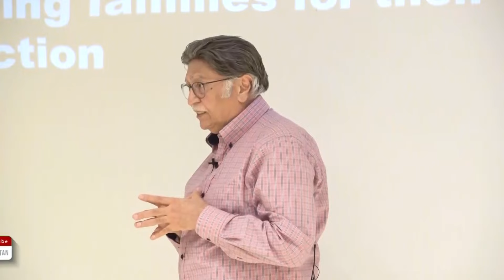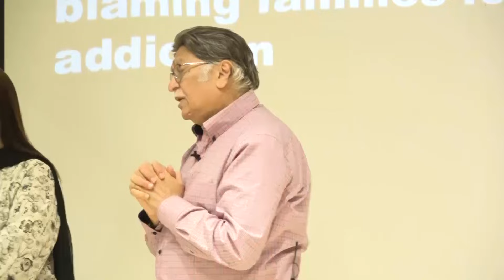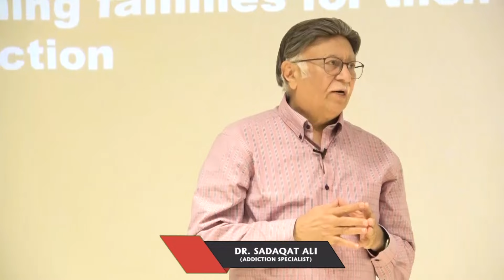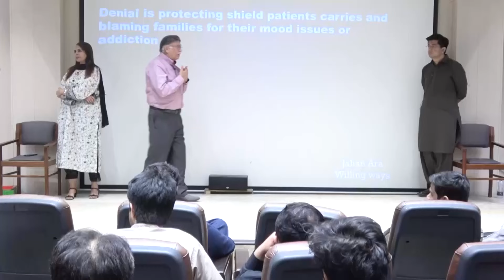Learn Useful Tips to overcome Co dependence. Why Do We Feel Anger? How Can We Control It?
Learn Useful Tips to overcome Codependence. Why Do We Feel Anger? How Can We Control It? Importance of Balance in Relationships?
روگی پن سے نجات کی مفید تجاویز جانئے ؟ انسان کے اندر غصے کے جذبات کیوں ابھرتے ہیں ؟ غصہ پر کنٹرول کیسے ممکن ؟ باہم لین دین میں توازن کی کیا اہمیت ہے ؟
𝐅𝐨𝐫 𝐂𝐨𝐮𝐧𝐬𝐞𝐥𝐥𝐢𝐧𝐠 𝐀𝐩𝐩𝐨𝐢𝐧𝐭𝐦𝐞𝐧𝐭𝐬:
𝐖𝐖 𝐋𝐚𝐡𝐨𝐫𝐞:
Mohsin Nawaz (Director PR)
𝟎𝟑𝟎𝟎-𝟕𝟒𝟏𝟑𝟔𝟑𝟗

𝐖𝐖 𝐊𝐚𝐫𝐚𝐜𝐡𝐢:
Nadeem Iqbal (Director) Nazimabad
𝟎𝟑𝟏𝟒-𝟔𝟖𝟔𝟓𝟐𝟕𝟏

𝟎𝟑𝟎𝟎-𝟐𝟏𝟓𝟓𝟗𝟓𝟔
𝟎𝟑𝟒𝟑-𝟐𝟏𝟓𝟓𝟗𝟓𝟔

𝐖𝐖 𝐈𝐬𝐥𝐚𝐦𝐚𝐛𝐚𝐝:
Dr. Ajaz Qureshi (Medical Director)

𝟎𝟑𝟑𝟒-𝟓𝟏𝟒𝟓𝟏𝟒𝟓
𝟎𝟑𝟏𝟖-𝟎𝟏𝟒𝟓𝟏𝟒𝟓